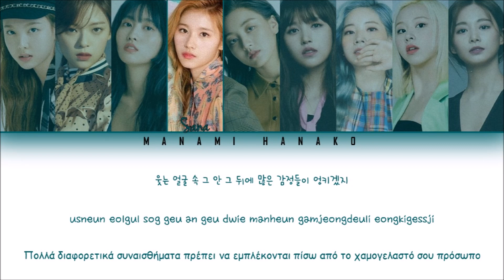{GREEK/HAN/ROM} TWICE (트와이스) 'Girls Like Us' (Color Coded Lyrics Rom/Han/Ελληνικοί στίχοι 가사)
• Song ♫: 'Girls Like Us'
• Album: Fancy You
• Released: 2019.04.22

• My bias: Momo, Sana, Jihyo